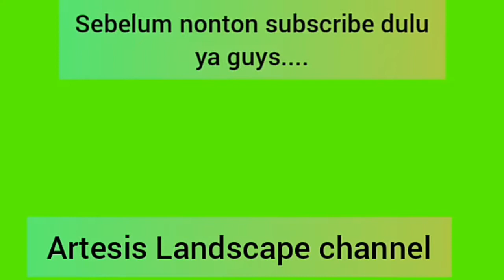Lantai teras pakai Batu Alam Andesit Bakar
Batu alam jenis andesit motif polos bakar ukuran 30 x 30 cm, pemasangan pada lantai teras rumah.
Pilihan baru alam sebagai pengganti keramik membuat lantai tidak licin. Batu alam jenis tersebut juga bahan yang keras... tidak perlu takut kejatuhan benda yang keras juga dari atas...jika pemasangan yang benar saya jamin tidak akan pecah setelah dipasang.
Semoga jadi ide  buat keindahan rumah anda...

Terimakasih. salam sukses